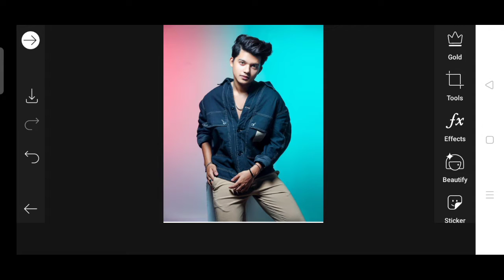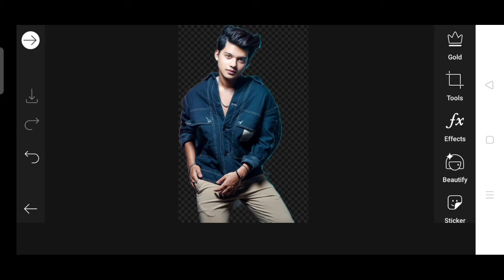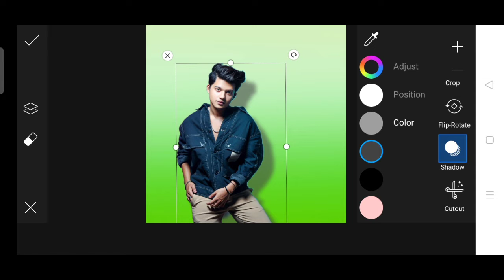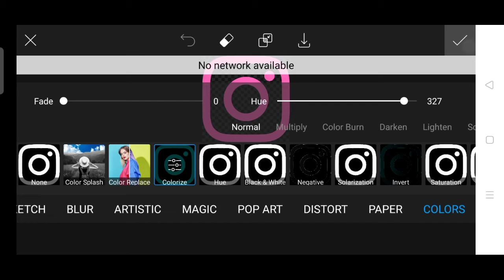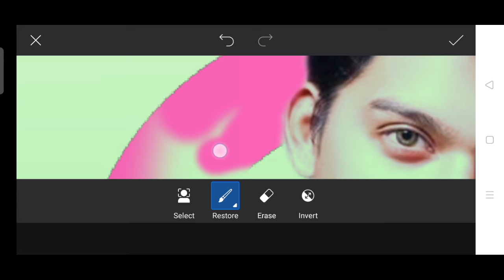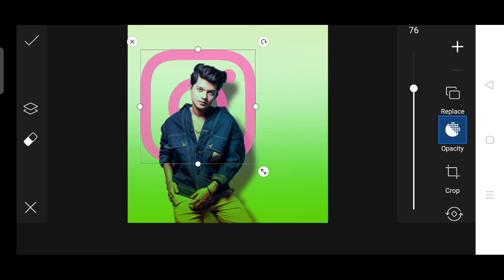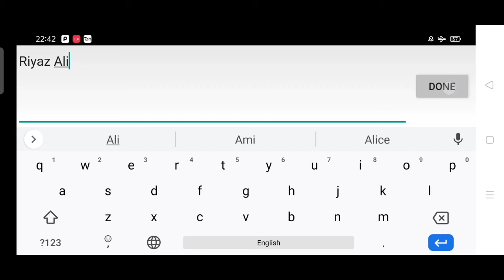Instagram Vairal Photo Editing||PicsArt Photo Editing Trick||PicsArt Bangrund Colour Change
Hi friend I am Rafikul khan welcome my YouTube channel Editz master

Beauty plus 👉